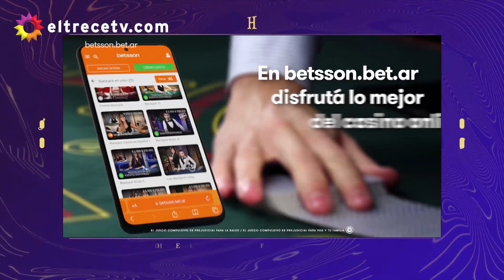¿Quién será el Staff ganador? Los famosos compitieron y los huéspedes hicieron sus apuestas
En una nueva semana de ElHotelDeLosFamosos, el staff se enfrentó a uno de los desafíos más importantes de la competencia. Los huéspedes hicieron sus predicciones y apostaron por quién sería el ganador.

¿Cuál es tu predicción para la próxima competencia?